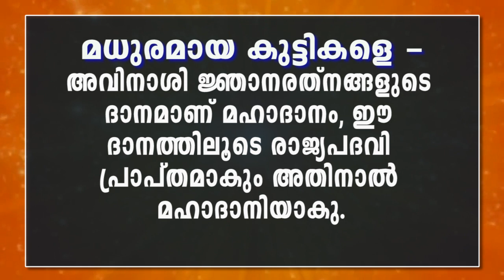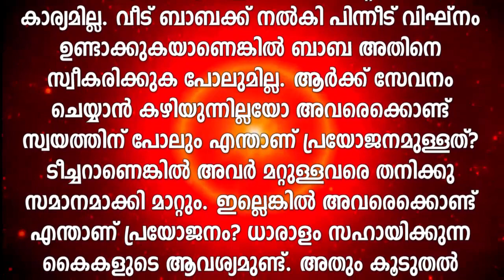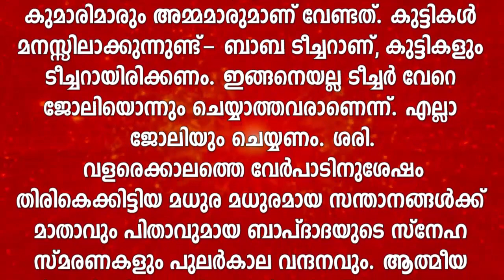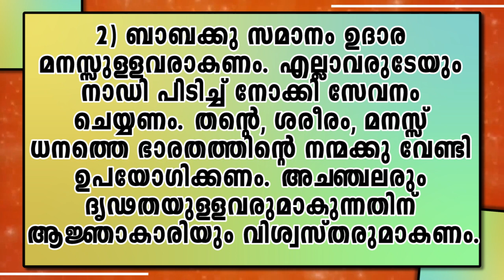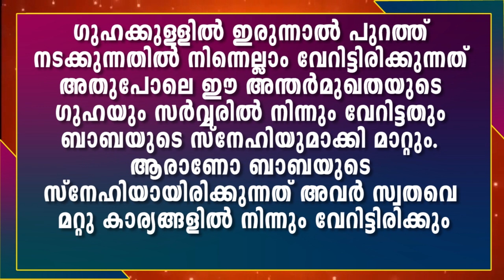മുരളി 10.12.2020 | Brahmakumaris Keralam | ബ്രഹ്മാകുമാരീസ് മലയാളം | BK Malayalam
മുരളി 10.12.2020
സഹകരിക്കുമല്ലോ .!